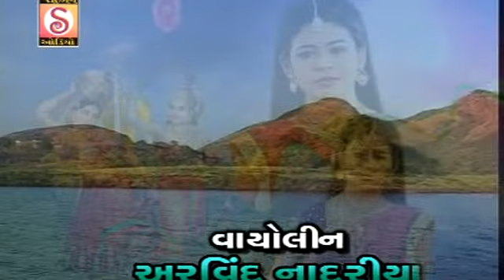Kanudo I Rakesh Barot Latest Gujarati